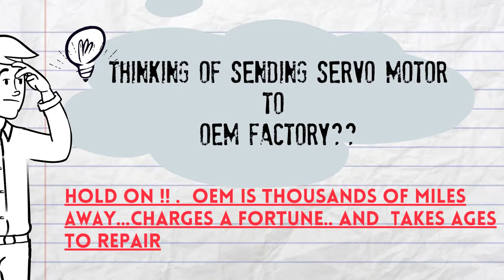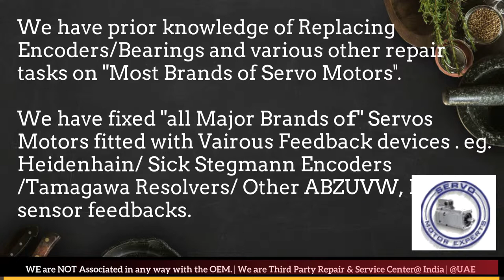Stromag Servo Motor Drive Encoder Adjust Repair Ludhiana Pimpri Coimbatore Kolkata New Delhi Bhopal